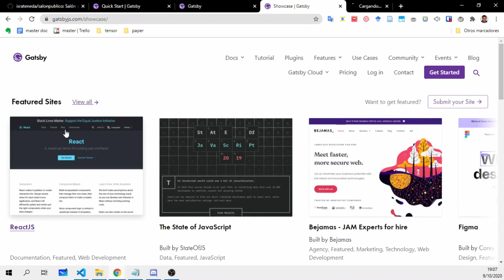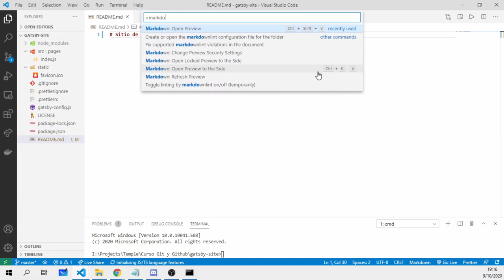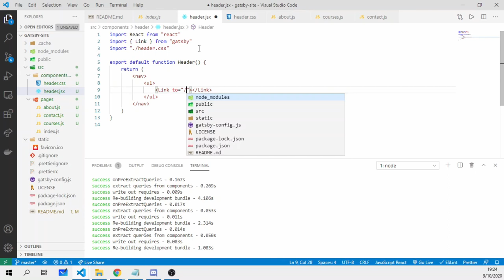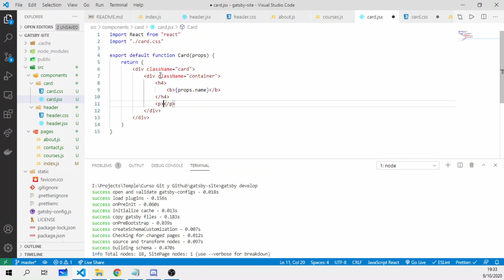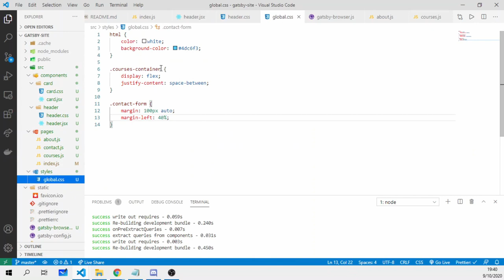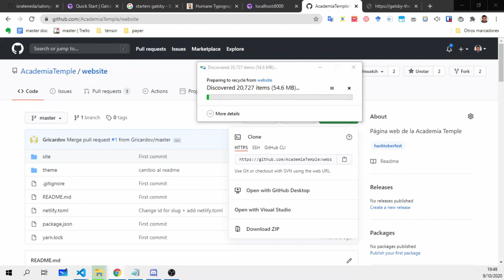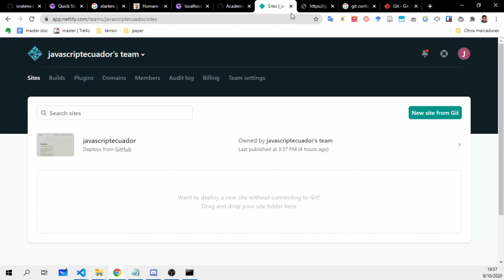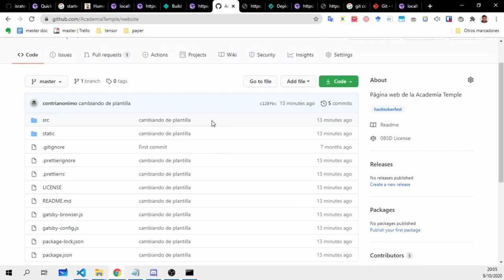Introducción al framework de React - Gatsby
En este video veremos:

- Como instalar Gatsby
- Como iniciar un proyecto con Gatsby
- Un ejemplo de Gatsby